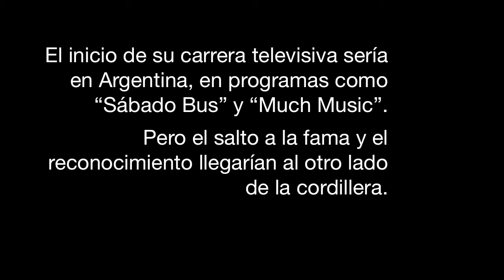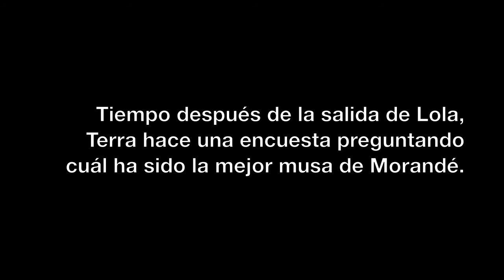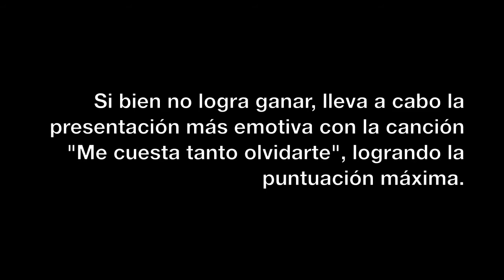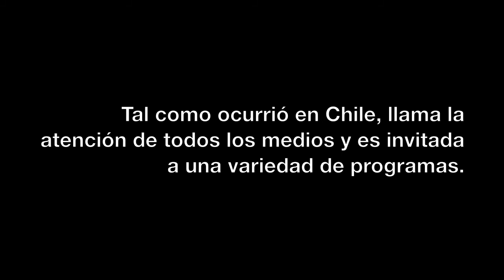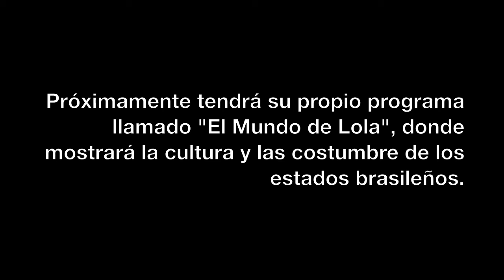Lola Melnyck - Reseña de su carrera televisiva